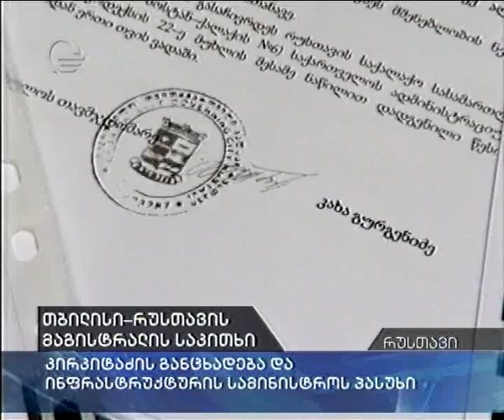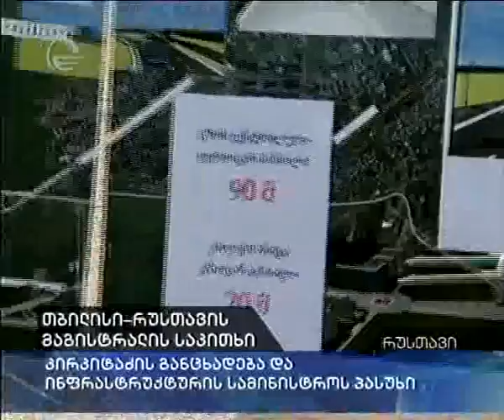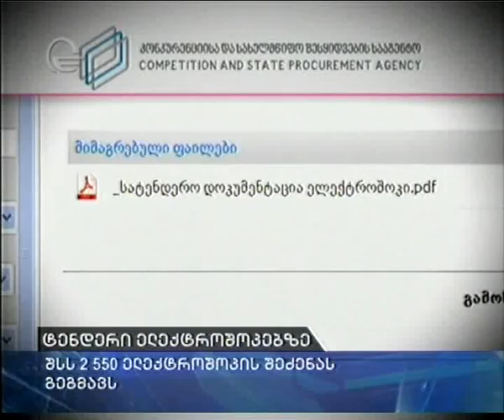ქრონიკა 20 საათზე 11-05-2013